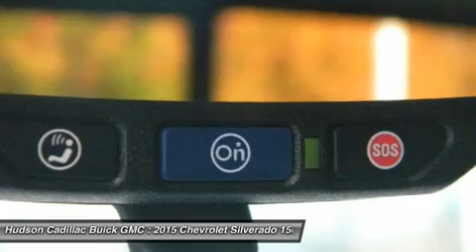2015 Chevrolet Silverado 1500 24101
2015 CHEVROLET SILVERADO 1500 Poughkeepsie, NY
Stock# 24101

2023 South Rd.

Snatch a steal on this certified 2015 Chevrolet Silverado 1500 LT before someone else snatches it. Comfortable yet easy-moving, its tried-and-true Automatic transmission and its strong Gas V8 5.3L/325 engine have lots of soul for a discount price. It is well equipped with the following options: Windows, power front and rear with driver express up and down and express down on all other windows, Wheels, 17  x 8  (43.2 cm x 20.3 cm) bright machined aluminum, Wheelhouse liners, rear, Visors, driver and front passenger illuminated vanity mirrors, Transmission, 6-speed automatic, electronically controlled with overdrive and tow/haul mode. Includes Cruise Grade Braking and Powertrain Grade Braking, Transfer case, electronic Autotrac with rotary dial control (Included with 4WD models only.), Tire pressure monitoring system (does not apply to spare tire), Tire carrier lock, keyed cylinder lock that utilizes same key as ignition and door, Tailgate, locking utilizes same key as ignition and door, and Tailgate, EZ-Lift and Lower. You've done your research, so stop by Hudson Cadillac Buick GMC at 2023 South Rd., Poughkeepsie, NY 12601 this weekend to drive home in your new car!